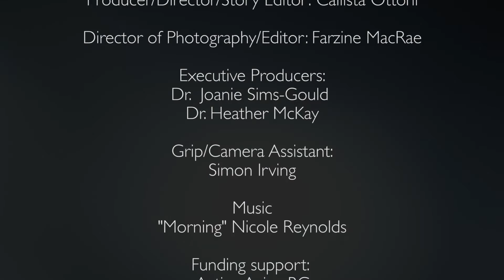MARION - Video Vignette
This is Marion's story.

Stories give us insight. They encourage us to pause, reflect, and discuss. This series of short videos intimately capture the diverse experiences of older adults from across the province of British Columbia.